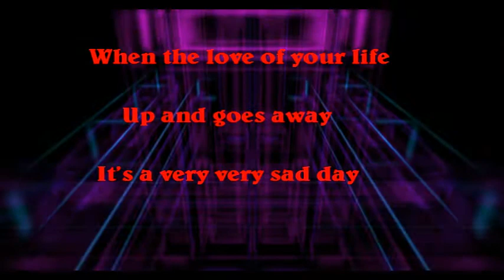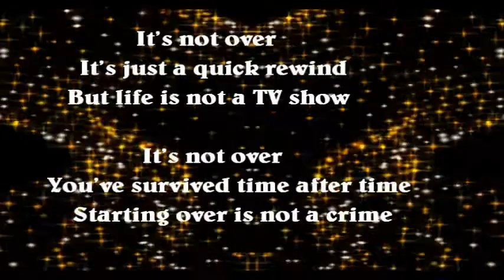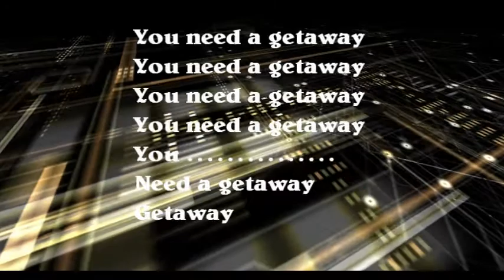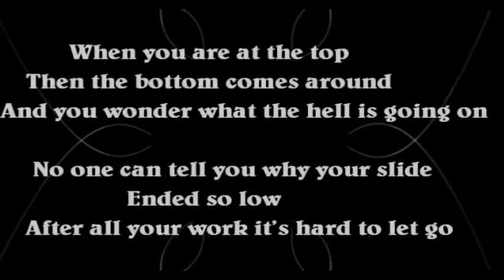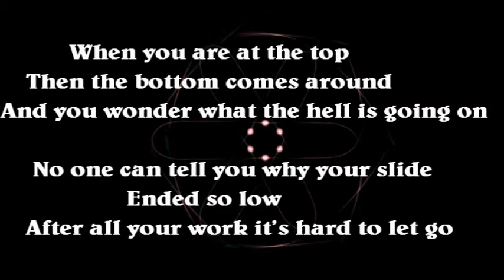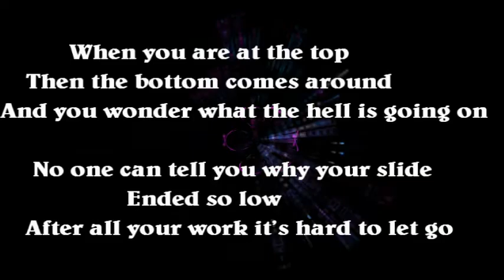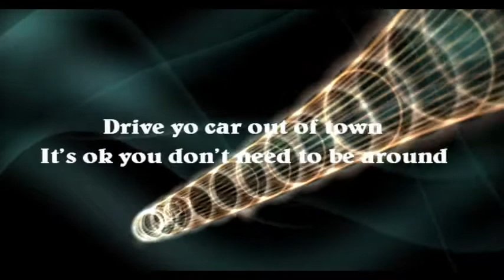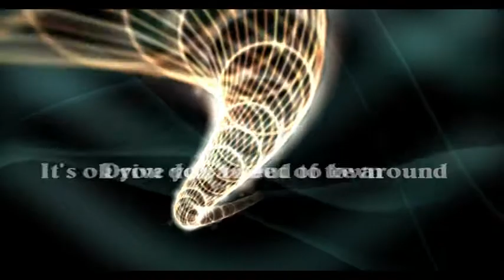"You Need a Getaway" by BADELF (Ed Franklin)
Just a little vocal ditty for my weekly Facebook Post.  Wrote it and performed it in just a couple days.  Usually takes me a week.  LOL!